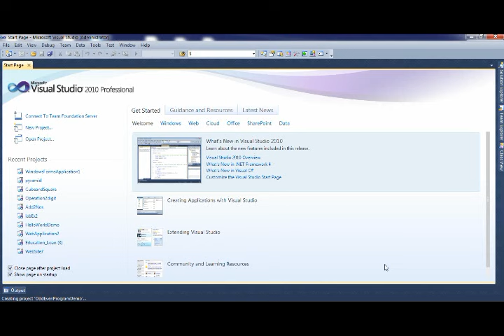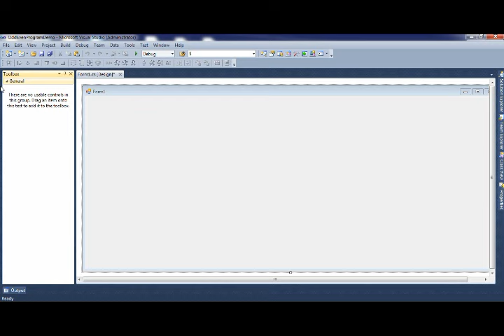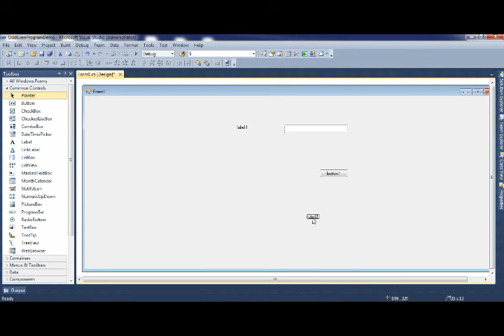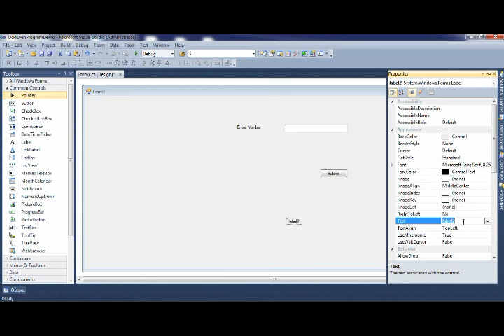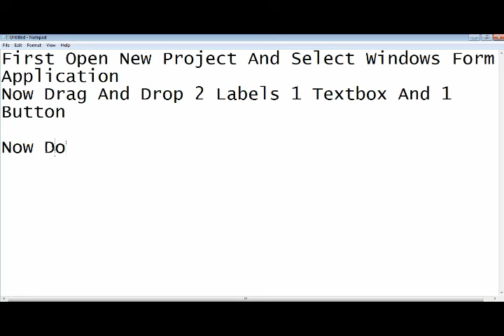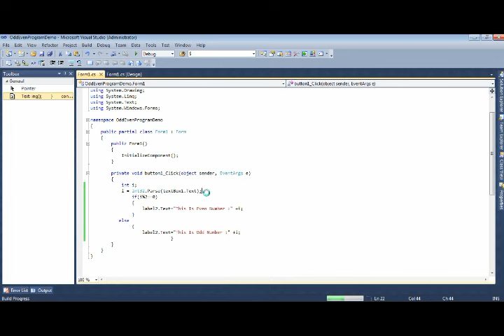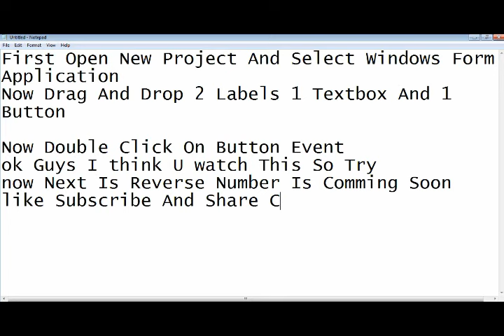C# - Simple Way Of Odd And Even Program In C# Windows Form Application For Beginners In Hindi / Urdu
Find Number Is Given Even Or Odd Program In Visual Studio 2010
C# Windows Form Application..
So Please Watch And Ask Question.

LG 80cm (32) HD Ready Smart LED TV At Just Rs.23,999 | Upto Rs.8000 Off on Exchange

Moto Z | Z Play: From Rs.24999 | Additional Rs.3000 off on exchange

HP Core i3 Laptop at just Rs. 27490

agar apko video pasand aaya ho to like karna na bhule
me apke liye is tarah ki video banata rahunga aap comment kare comment box me